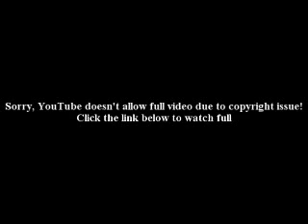Kathy Griffin Awkwardly Strips Down on 'Letterman'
In the middle of her "Late Show" interview, the comic decides to show a little skin.